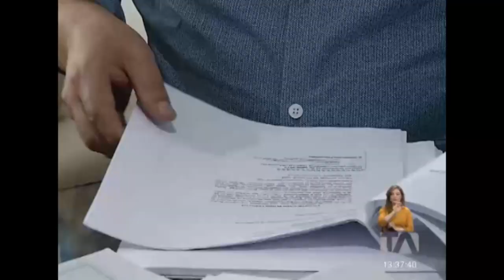Exfuncionarios del correísmo deberán rendir versiones en el caro Arroz Verde - Teleamazonas